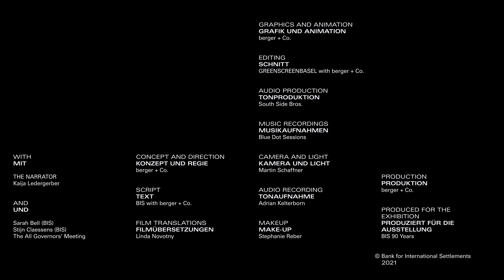This is the BIS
"This is the BIS" tells the story of a typical meeting day of central bank Governors in Basel. Because of the Covid-19 pandemic, most meetings over the past year have taken place virtually via digital platforms. However, in-person meetings will remain important, as they are key to fostering free and open discussions and building trust among central bankers.

Concept and production by berger + Co. for the “BIS 90 Years“ exhibition held in 2021.